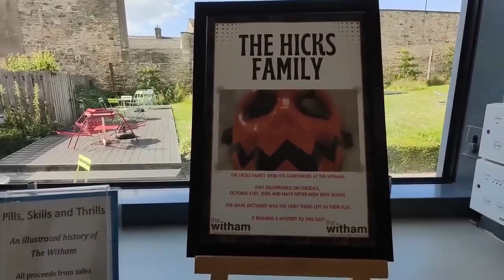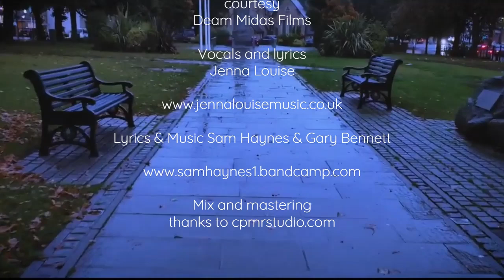FREE Halloween music download - Jenna Louise, Sam Haynes & Gary Bennett - He Returns (Sayer Hicks)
A special song for Halloween telling the story of serial slasher Sayer Hicks . / Name your price now at jennalouisemusic93.bandcamp.com/

Special remix of 'He Returns' from the No1 Bestselling Halloween album on Bandcamp 'Every Night is Halloween;

Inspired by characters from the movies 'The Devils Stone' and 'The Legend of Sayer Hicks'
Featuring Sam Haynes & Gary Bennett. Check out the new No1 Bandcamp Halloween album